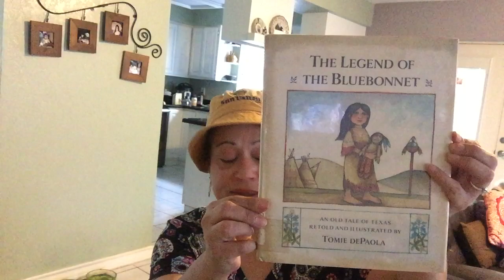The Legend of the Bluebonnet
Retold and Illustrated by Tomie DePaola
AR testable!
AR code: 5476
BL: 4.2
Points: .5